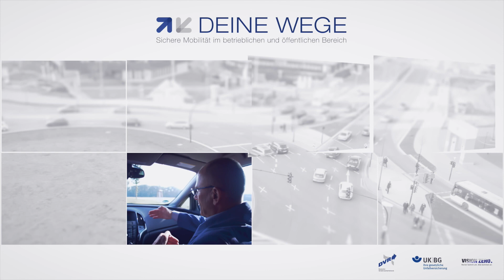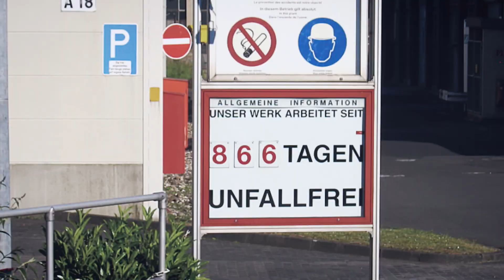Eco Safety Training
Weniger Unfälle, weniger Spritverbrauch, weniger Materialverschleiß – unerreichbare Ziele? Nicht unbedingt, denn mit etwas Fahrökonomie erreichen Sie mehr Sicherheit im Straßenverkehr, können Kosten wirksam senken und die Umwelt schonen.

Unfallbedingte Ausfallzeiten von Mitarbeiterinnen und Mitarbeitern werden reduziert, Kasko-Schäden verringert und Kraftstoff eingespart. Ein Unternehmen, das sich Gedanken über sicheres und ökonomisches Fahren macht, kann auf diesem Weg zudem das Betriebsklima verbessern und die Motivation der Mitarbeiterinnen und Mitarbeiter steigern.

Der DVR setzt sich seit langem für ein sicheres, ökonomisches und gelassenes Fahrverhalten ein und hat dazu gemeinsam mit seinen Kooperationspartnerinnen und -partnern mehrere Trainingsprogramme im Realverkehr entwickelt: Die Eco Safety Trainings.